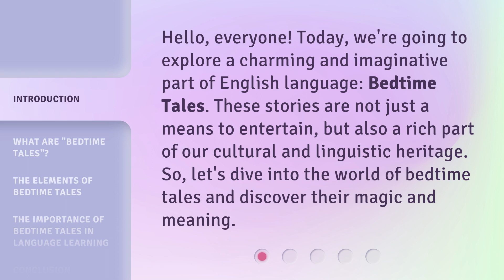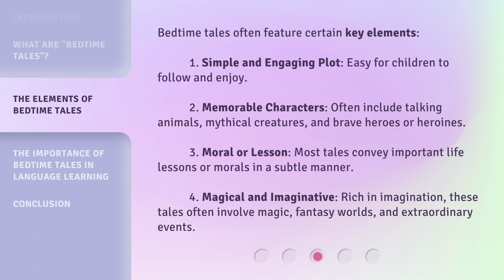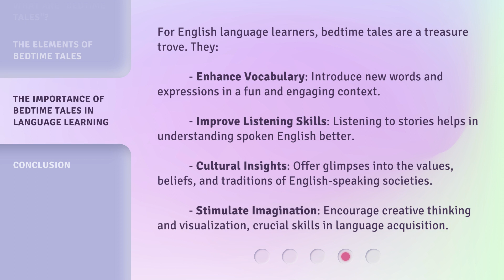Understanding "Bedtime Tales": A Journey into Storytelling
Unlocking the Magic: A Journey into Storytelling with 'Bedtime Tales' • Embark on an enchanting journey into the art of storytelling with 'Bedtime Tales.' Discover the secrets behind captivating narratives and the power of imagination. Dive into a world where words weave magic, and bedtime becomes an extraordinary adventure. Join us as we unravel the essence of storytelling and unlock the door to limitless imagination.

00:00 • Introduction - Understanding "Bedtime Tales": A Journey into Storytelling
00:32 • What are "Bedtime Tales"?
01:03 • The Elements of Bedtime Tales
01:43 • The Importance of Bedtime Tales in Language Learning